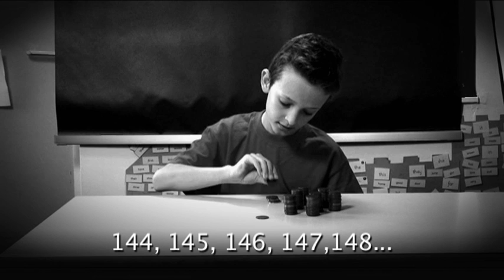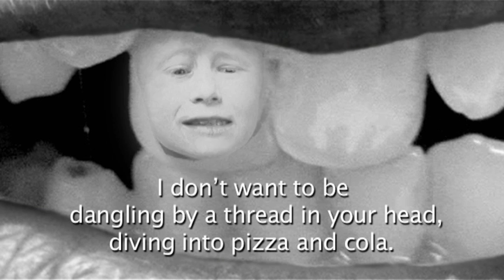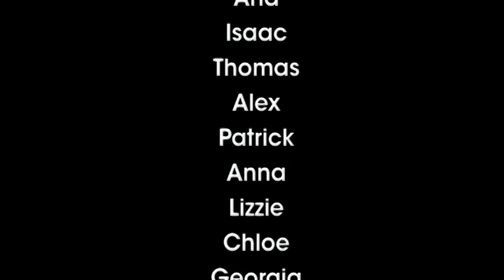Wobbly Tooth aka La Dente Tremblante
What to do when your tooth just will not fall out.